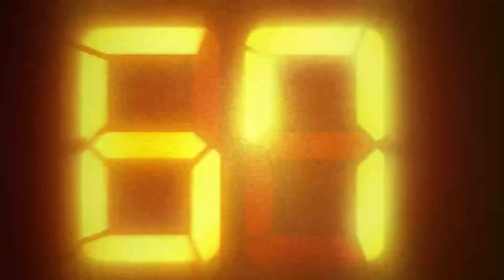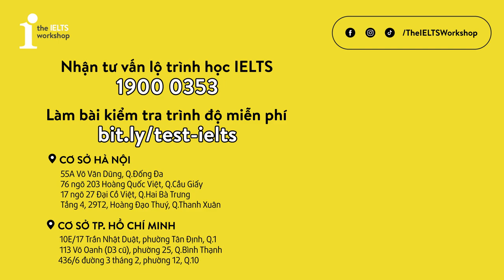THÀNH NGỮ CỰC NGHỆ CHỦ ĐỀ 'ART'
1 phút bạn có thể làm được gì? Cùng TIW để biết trong 1 phút có thể học được 1 idiom hay và nhiều kiến thức hay nữa. Đảm bảo thầy Tâm Huỳnh 8.5 IELTS sẽ không làm bạn thất vọng. Học với TIW để không còn chủ đề nào có thể làm khó bạn nữa, yeahhhh
Inbox Fanpage hoặc trực tiếp đến TIW để nhận thông tin và tư vấn về các lớp học IELTS
📍 Địa chỉ các chi nhánh của TIW:
▪️ 10E/17 Trần Nhật Duật, Quận 1, TP.HCM